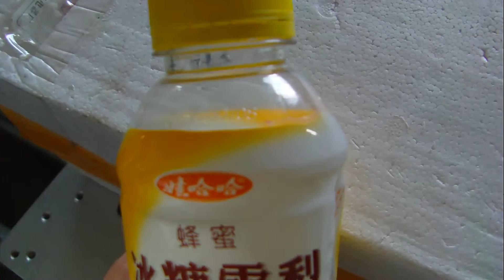co2 30w 打塑料瓶 plastic bottle